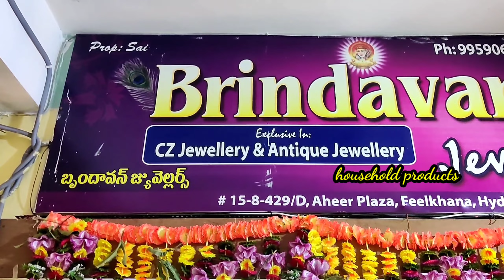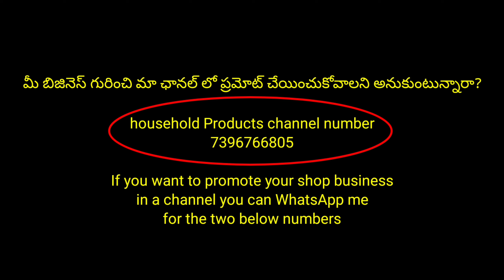దీపావళి Latest collections ఇవే 🤷‍♀️ బేగంబజార్ Latest collections jewellery👌Manufactures నుండి నేరుగా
shop address
sai Brindavan jewellery
 Begum Bazar